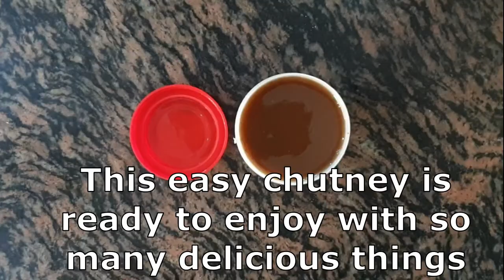Chutney in 3 ways| Aloo bukhara Chutney| Imli ki Chutney| Khubani ki chutney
Today I am sharing on how to make chutney in home. Three types of delicious and easy ways to make chutney.
Aloo bukhara, Imli and Khubani chutney.